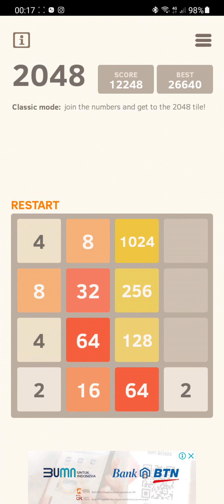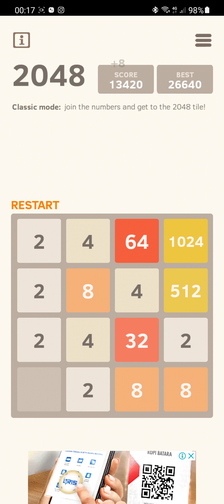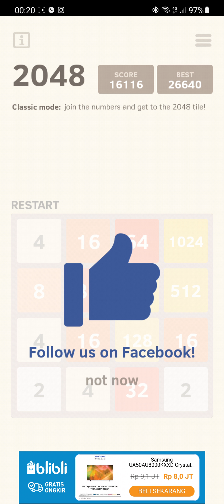2048 | How To Get 2048? | 10 Minutes Game